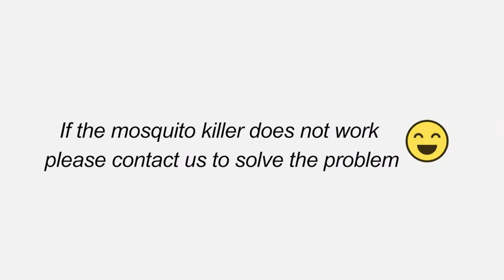Insect trap lamp bug zapper LED UV light insect killer fly anti mosquito killer lamp